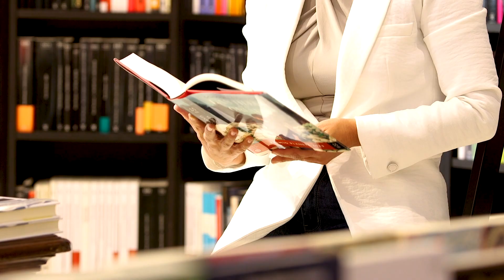🗣️ Sonsoles Ónega explica de qué va su novela 'Las hijas de la criada'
"El lector va a encontrar en 'Las hijas de la criada' la historia de la familia Valdés. La construcción de un gran imperio en la Galicia del mar desde principios de siglo. El origen de la novela está en una noticia real, que yo conté en televisión, el intercambio de dos niñas en la cuna en un hospital en Logroño, y pensé: ahí hay una novela".